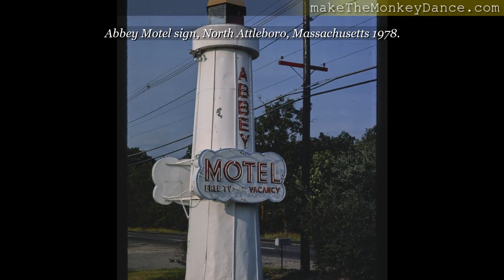North Attleboro Massachusetts Roadside Travel America Photographs video